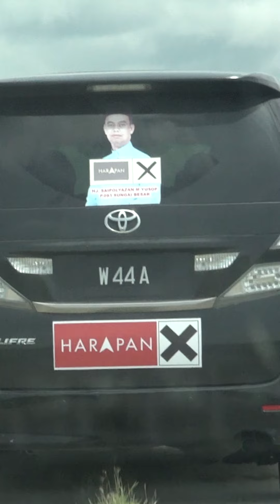Kenali Calon Pakatan Harapan P093 Sungai Besar Saipolyazan Bin Mat Yusop.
Kita berdepan dengan masalah ekonomi yang dijangka lebih mencabar ditahun hadapan. Perebutan kuasa daripada kalangan ahli politik demi menyelamatkan diri mereka daripada kes-kes rasuah dan jawatan.

Kita perlukan wakil rakyat yang berpendidikan, rajin bekerja keras, dan mengutamakan rakyat, bukan mengutamakan poket sendiri.

Sebab itu kami memilih 𝗦𝗔𝗜𝗣𝗢𝗟𝗬𝗔𝗭𝗔𝗡 𝗕𝗜𝗡 𝗠𝗔𝗧 𝗬𝗨𝗦𝗢𝗣 sebagai calon wakil rakyat di 𝗣𝟬𝟵𝟯 𝗦𝘂𝗻𝗴𝗮𝗶 𝗕𝗲𝘀𝗮𝗿.

[ 𝗞𝗲𝗿𝗷𝗮𝘆𝗮 ]
𝟮𝟬𝟮𝟮 - 𝗖𝗘𝗢, 𝗘𝗱𝗴𝗲𝗻𝘁𝗮 𝗔𝗿𝗮𝗯𝗶𝗮 𝗟𝘁𝗱, 𝗥𝗶𝘆𝗮𝗱𝗵 𝗦𝗮𝘂𝗱𝗶 𝗔𝗿𝗮𝗯𝗶𝗮
𝟮𝟬𝟭𝟵 - 𝗖𝗘𝗢, 𝗟𝗲𝗺𝗯𝗮𝗴𝗮 𝗭𝗮𝗸𝗮𝘁 𝗦𝗲𝗹𝗮𝗻𝗴𝗼𝗿
𝟮𝟬𝟭𝟲 - 𝗛𝗲𝗮𝗱 𝗼𝗳 𝗔𝘀𝘀𝗲𝘁 𝗮𝗻𝗱 𝗙𝗮𝗰𝗶𝗹𝗶𝘁𝗶𝗲𝘀 𝗠𝗮𝗻𝗮𝗴𝗲𝗺𝗲𝗻𝘁, 𝗕𝗶𝗻𝗹𝗮𝗱𝗶𝗻 𝗚𝗿𝗼𝘂𝗽, 𝗦𝗮𝘂𝗱𝗶 𝗔𝗿𝗮𝗯𝗶𝗮
𝟮𝟬𝟬𝟴 - 𝗚𝗿𝗼𝘂𝗽 𝗢𝗽𝗲𝗿𝗮𝘁𝗶𝗼𝗻𝘀 𝗗𝗶𝗿𝗲𝗰𝘁𝗼𝗿, 𝗜𝗕𝗘𝗫 𝗠𝗮𝗻𝗮𝗴𝗲𝗺𝗲𝗻𝘁
𝟭𝟵𝟵𝟳 - 𝗛𝗲𝗮𝗱 𝗼𝗳 𝗣𝗹𝗮𝗻𝗻𝗶𝗻𝗴 & 𝗗𝗲𝘃𝗲𝗹𝗼𝗽𝗺𝗲𝗻𝘁, 𝗖𝗲𝗹𝗰𝗼𝗺 𝗔𝘅𝗶𝗮𝘁𝗮
𝟭𝟵𝟵𝟱 - 𝗔𝘀𝘀𝗶𝘀𝘁𝗮𝗻𝘁 𝗠𝗮𝗻𝗮𝗴𝗲𝗿, 𝗧𝗲𝗹𝗲𝗸𝗼𝗺 𝗠𝗮𝗹𝗮𝘆𝘀𝗶𝗮
𝟭𝟵𝟵𝟯 - 𝗘𝗹𝗲𝗰𝘁𝗿𝗶𝗰𝗮𝗹 𝗘𝗻𝗴𝗶𝗻𝗲𝗲𝗿, 𝗣𝗲𝘁𝗿𝗼𝗻𝗮𝘀

[ 𝗣𝗲𝗻𝗱𝗶𝗱𝗶𝗸𝗮𝗻 ]
𝟭𝟵𝟵𝟯 - 𝗨𝗻𝗶𝘃𝗲𝗿𝘀𝗶𝘁𝗶 𝗧𝗲𝗸𝗻𝗼𝗹𝗼𝗴𝗶 𝗠𝗮𝗹𝗮𝘆𝘀𝗶𝗮

Saya kagum dengan semangat perjuangan 𝗦𝗮𝗶𝗽𝗼𝗹 untuk membuat perubahan kepada negara. Beliau menyuarakan isu bukan sebab jawatan atau cari makan, tetapi menegakkan isu dari hati.